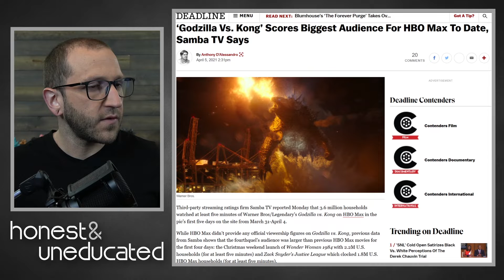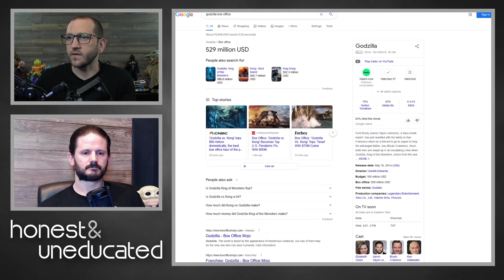Godzilla VS Kong - Biggest HBO Max Release & Box Office Smash | H&U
Additional topics Rob & Jon discussed:
 - Sony & Netflix make massive deal.
 - Godzilla VS Kong is the biggest hit for HBO Max.
 - DC's Black Adam with Dwayne "The Rock" Johnson officially begins production.
 - Chris Terrio speaks out against WB in new interview with Vanity Fair.
 - Fleabag's Phoebe Waller-Bridge joins Indiana Jones 5 & John Williams returns to score.
 - The Falcon and the Winter Soldier Episode 4 spoiler discussion & review.
 - and more!

Schedule:
 - Honest and Uneducated (H&U) on Mondays.
 - Collectible Review on Wednesdays.
 - Live stream on Fridays (and sometimes Saturdays and Sundays).